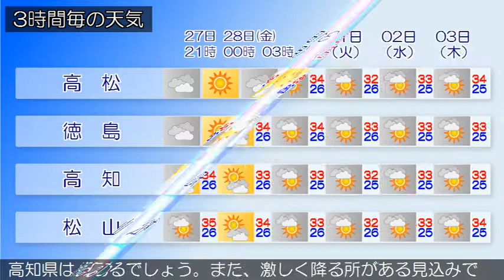2017/07/27 四国地方の天気予報 夕